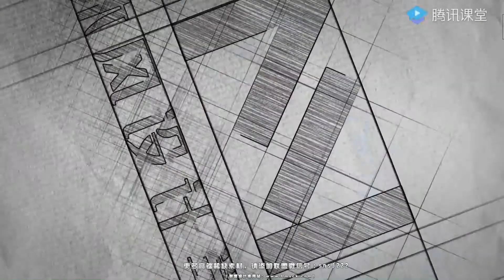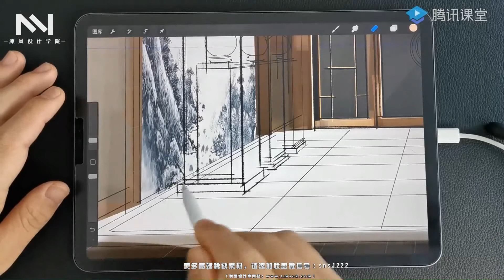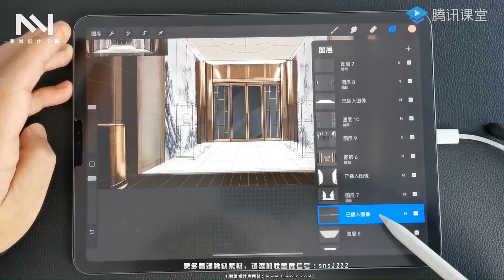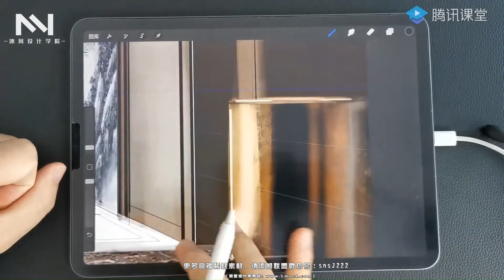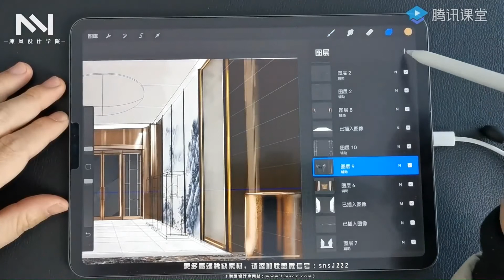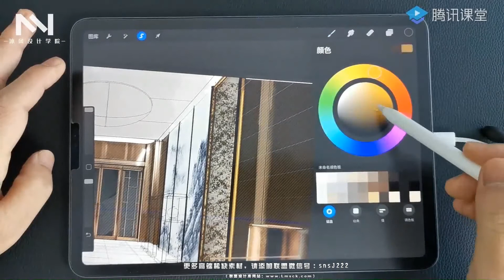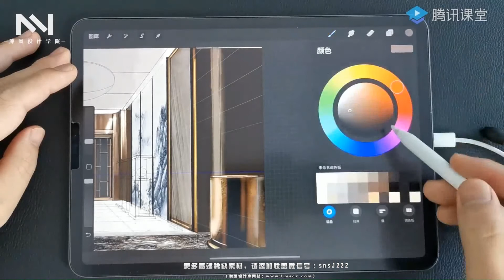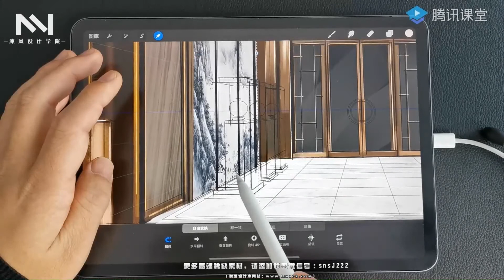17 室内空间综合画法 深入绘制，选区、编辑、贴图用法